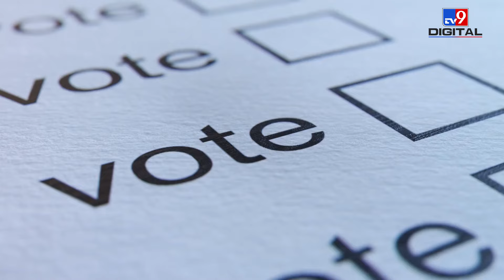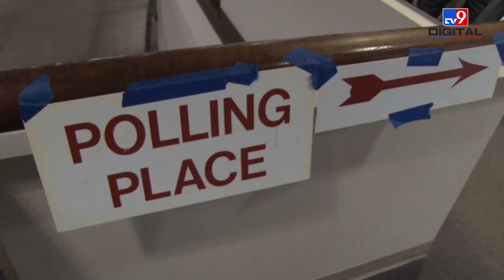क्यों दुनिया में सबसे अलग माना जाता है France का Election? | French Election Process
According to election analysts, this time the electoral atmosphere is going to change in France. There is a possibility that both the President and Prime Minister of France will be from different parties, if this happens then it will happen in France after 22 years. In France, this kind of situation is called cohabitation. National Assembly elections are being held in France in two phases. Experts believe that Emmanuel Macron will win the National Assembly on his own strength. Getting majority in the assembly is going to prove to be a difficult task.